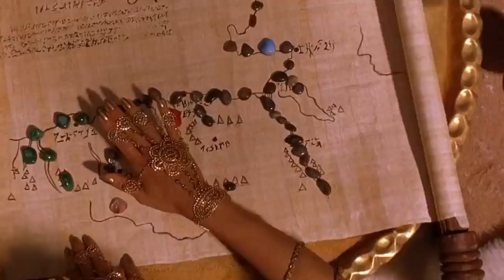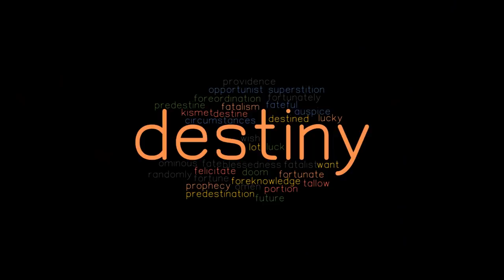The Scorpion King (2002) Film Explained in Hindi/Urdu | Scorpion King Summarized हिन्दी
The Scorpion King (2002) action movie explained in Hindi Urdu. The American Thriller action film “Scorpion King” story summarized with a full ending in हिन्दी explanation. The plot is about a sorcery and sword scenario which is shown thousands of years ago in which a sand fighter rises against evil. The king "Memnon" used to live in a kingdom. He along with his warriors shows the atrocity, ending many tribes. Only a few tribes had left. Actually, he had a sorceress who used to predict the coming occurrence through which he was able to attain victory. There was also another king among those surviving tribes. He hires three assassins to kill "Memnon", offering them the 20 precious rubies. Later, this king is killed by his own son who joined the enemy. Anyhow these assassins are assigned a mission to kill the sorceress of Memnon". They move to their mission. One of the assassins is the hero of the movie named " Matheus".

Memnon's soldiers catch them and kill his companion and later they also end Matheus's brother in front of his eyes. Now the fire of revenge burns in "Mathayus", he is sure to take revenge from "Memnon" now. He enters his kingdom and abducts the sorceress. It is also revealed that the sorceress is not their partner but she has been imprisoned by them from her childhood. So she remains safe from any harm by "Mathayus". They build a good relationship . Forecasting that the lives of "Mathayus" and a surviving tribe where they are living are at risk because of her presence. So she returns to the kingdom of "Memnon".

Further, "Mathayus" starts his journey to "Memnon", knowing about sorceress. "Mathayus" with his many companions of tribe kill the soldiers of "Memnon" and he himself also gets wounded. Sorceress assists her in every way. At last, "Memnon" the cruel king died after being entrapped by "Mathayus" and his companions. He is burnt to ashes. In this way, "Mathayus" is crowned and gets the title of king. And Sorceress predicts the peace which is waiting for this kingdom.

Credits:
Images and footage Source: Universal Pictures and WWF Entertainment
Director: Chuck Russell
Producer: Sean Daniel
Edited By: Michael Tronick